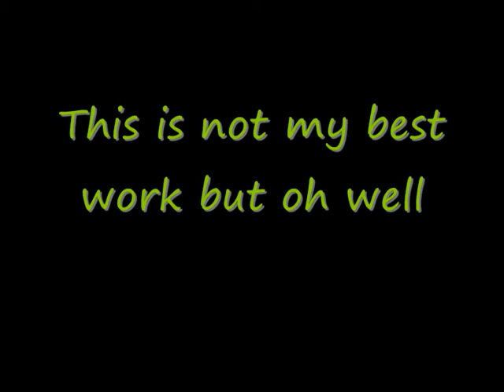XtremeMarioFinale's second contest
Piegod77 Is not available now please leave a message after the beep BEEEEEEEEEEEEEEEP